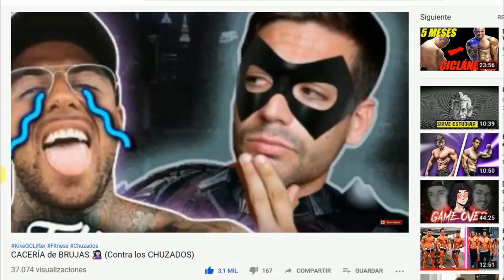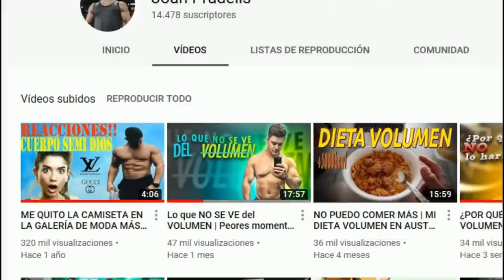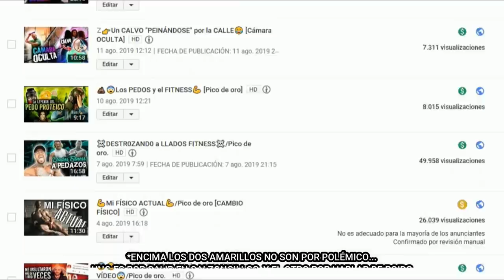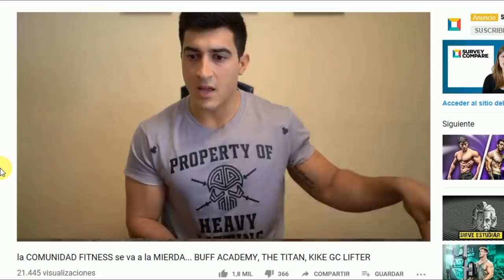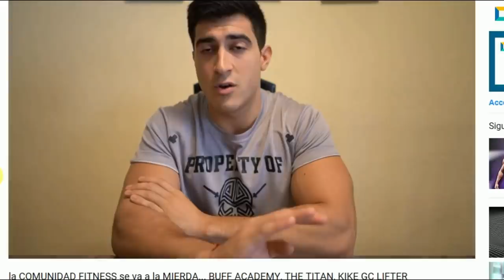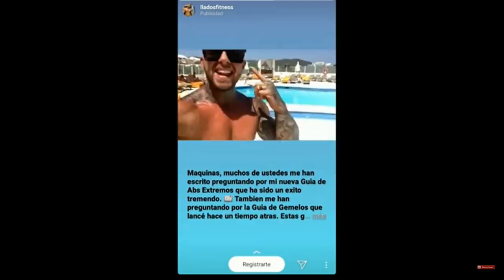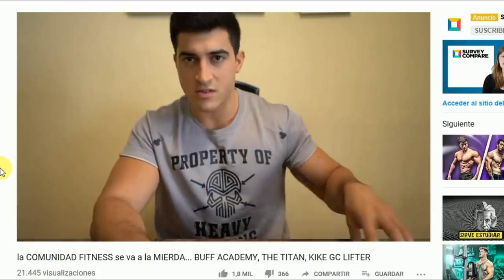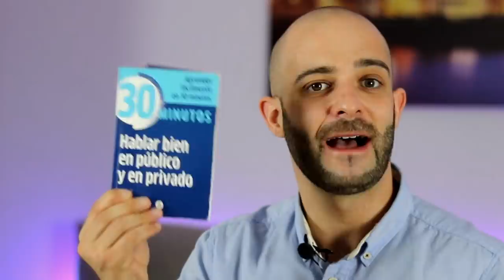Jorge TABET by PICO de ORO.